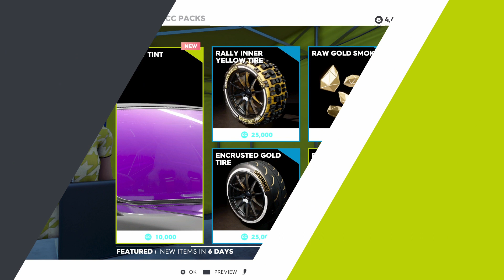Monster Crunch Vanities & Bundles June 9th 2021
8 June 2021

This Week In TC2 - June 8
Gearheads,

The weeks are flying weekly by, and in this case, we do mean flying. Let’s go ahead and dive into our weekly article to show off what’s going on in The Crew 2!

LIVE SUMMIT – MONSTER CRUNCH (JUNE 9 – JUNE 16)
We’ve stepped full swing into summer, so let’s take a step back, relax, and crunch in our new weekly LIVE summit! Rally up your crew and get ready to master the track from above. It’s time to show off your creativity and get some height under you, the sky is the limit!

PLATINUM
ELDRITCH NITRO
GOLD
NISSAN 370Z (Z340) MONSTER TRUCK EDITION
SILVER
LEGENDARY MT PERF PARTS
(NITRO CHEMIST, EXTRA PUMP & PURE)
BRONZE
300K FOLLOWERS
You can find all the details on The Crew Hub

TC2 IGN BUNDLE MONSTER CRUNCH 960x540

Add to your garage with a great set of deals on our LIVE summit bundle in the Far & Beyond store, and get ready to propel yourself up the ranks!

Nissan Skyline GT-R (R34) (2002) – Monster Truck
Dodge Charger R.T Hemi Special Edition (1969) – Demolition Derby
VEHICLE & VANITY BUNDLE
Also in the Far & Beyond store are plenty of vehicle and vanity bundles! Throughout the week of June 9th to June 16th, you can check out the Hummer H1 Alpha (2006) Beefy Bundle and the Pagani Zonda F (2005) Black Ant Bundle.